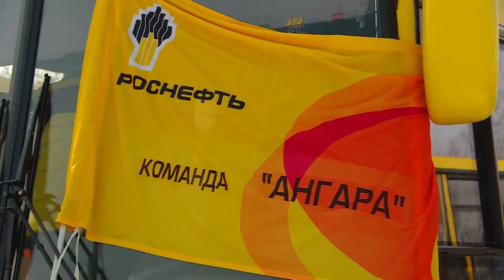На старте нефтехимики!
Работники АНХК приняли участие в «Лыжне России».